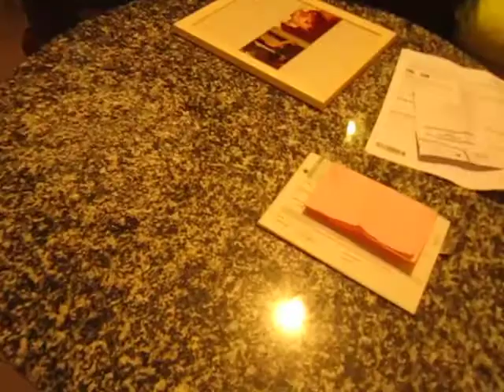17. Oktober 2012 Stoffelstrasse